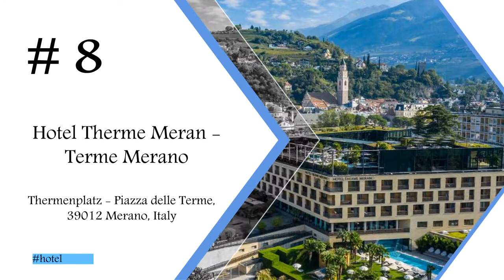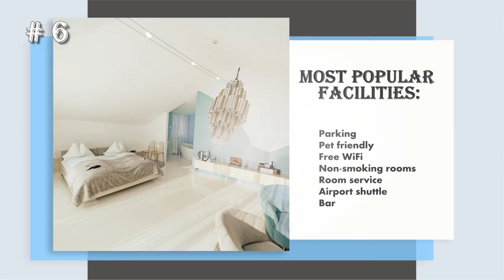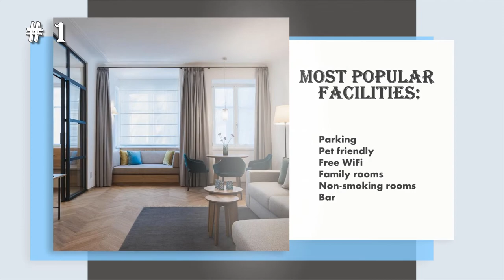Top 10 hotels in Merano: best 4 star hotels, Italy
Best Merano 4 star hotels, Italy
1. Kuntino Suites

2. Villa Sasso

3. Hidalgo Suites

4. Hotel Pollinger

5. Windsor Merano hotel & suites

6. Boutique Hotel ImperialArt

7. Hotel Burggraflerhof

8. Hotel Therme Meran - Terme Merano

9. Hotel Pienzenau Am Schlosspark

10. Villa Tivoli